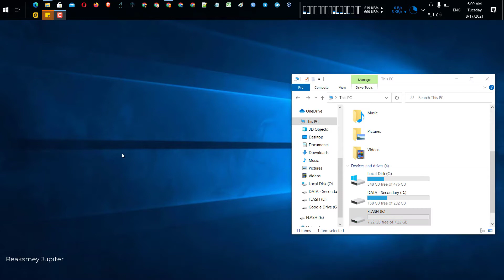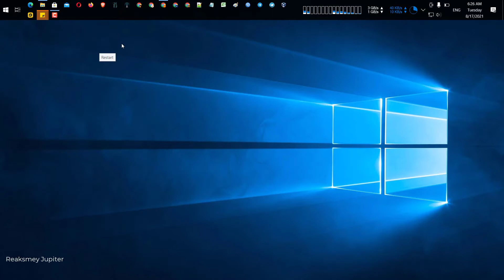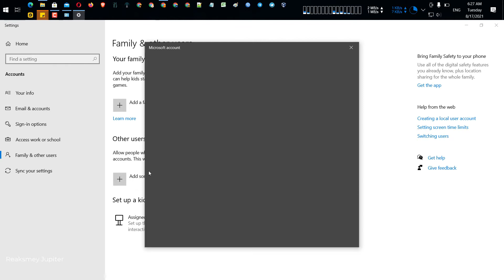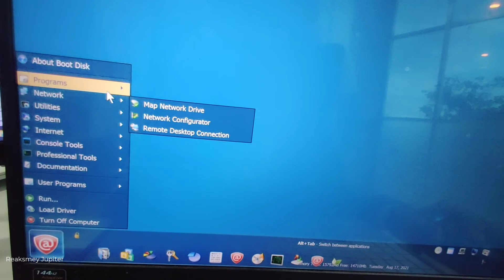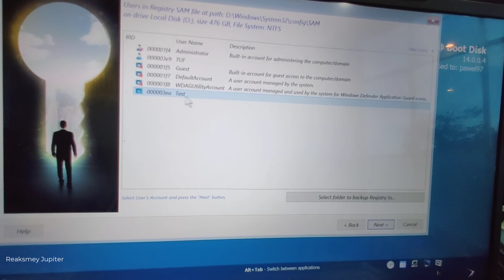How to Use Active@ Boot Disk for Reset Forgotten Password Windows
This tutorial I will show you "How to use Active@ Boot Disk to Reset Your Forgotten Password Windows 7/8/10 ".

NOTE - Full Credit To Owners All Images, Pictures, Software in the Video belongs to Respected owners.